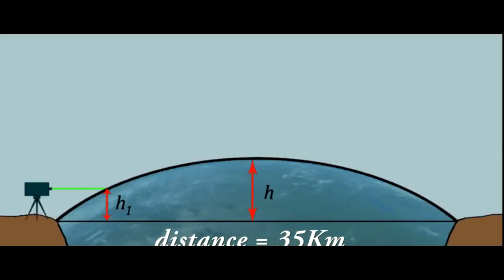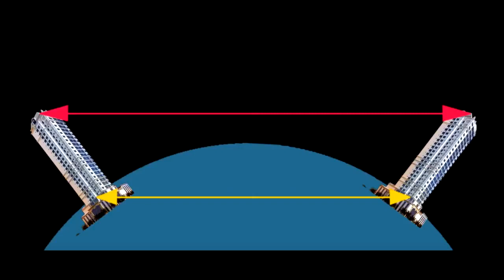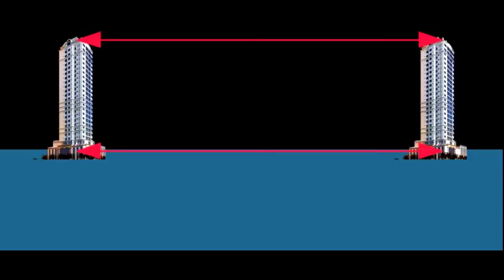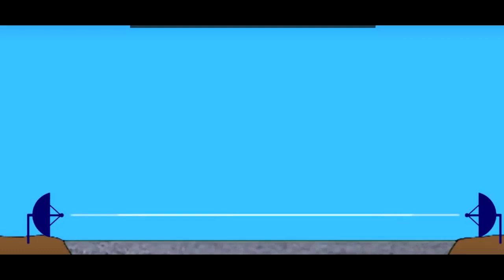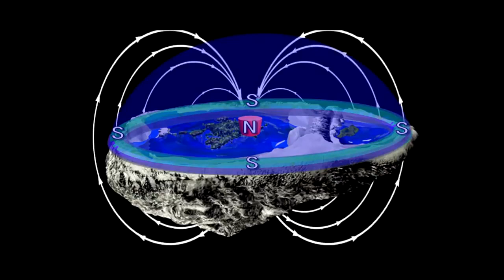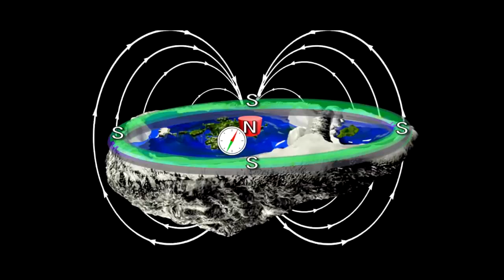ОНИ Доказали что Земля Плоская!!